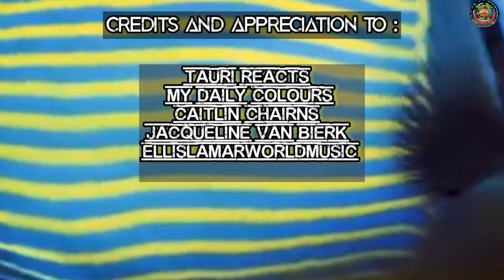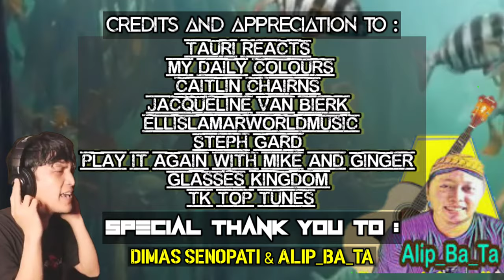SUARA TINGGI DIMAS SENOPATI JADI PERHATIAN DUNIA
.¸☀ḷ*¨¨¨*☀..¸¸¸¸..☀*¨¨¨*.☀
.\¸☀ 🎵 H I B U R A N 🎵 ☀
Ƹ̵̡Ӝ̵Ʒ.\
Halo Gaez!
Dimas Senopati adalah sosok anak muda bertalenta yang namanya kian melambung di media sosial karena suaranya yang khas, tinggi dan lantang, punya power suara yang beda dengan musisi kebanyakan membuat namanya semakin diperhitungan di jagad musik & hiburan tanah air. Semakin banyak reaktor luar negeri yang mereaksi cover lagu Dimas menambah ketenaran namanya di Youtube kian meroket. Di video ini Dimas Senopati mengcover lagu milik Europe - final Countdown. 🙏 🙏